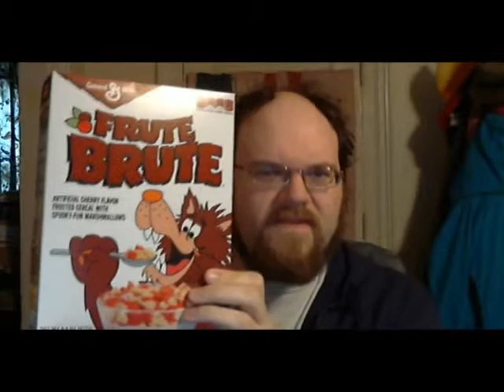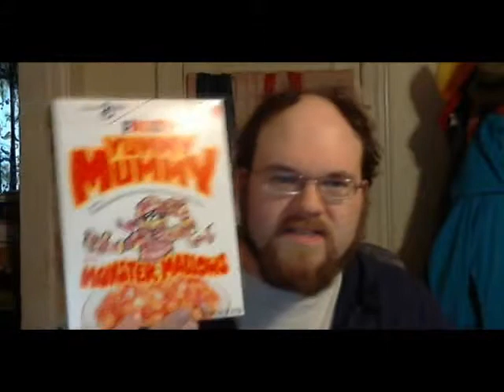Take vs. Food Episode 5: Monster Cereals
Specifically Yummy Mummy and Frute Brute. I do so love monster cereals. :D This is maybe the fastest I've recorded and uploaded a video ever. Also I am not a morning person.

Bonus unrelated trivia: My supervisor at my last job gave me a hugeass chocolate nougat egg for Easter. Well, I just had a piece today and it tasted (and smelled) like spoiled milk. I might throw up! :D I may have killed it with ample application of Branston Pickle, however. Let that be a lesson to you, children! Nougat spoils. :B